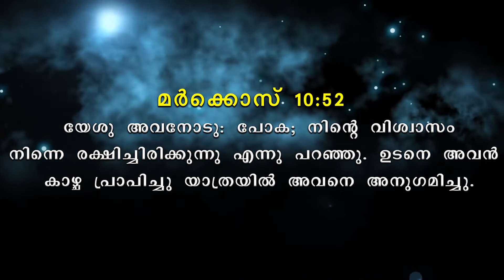Live in Christ Episode- 250 "God works for those who wait" Part-4 Message by Pr.Roy Henry